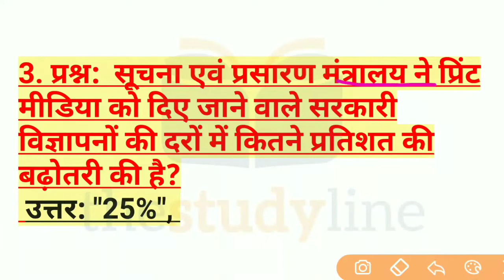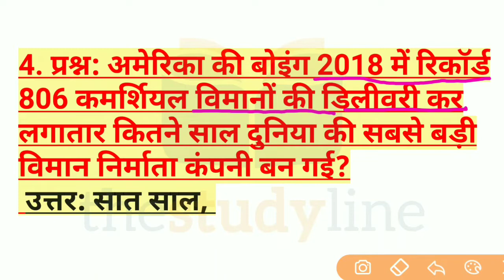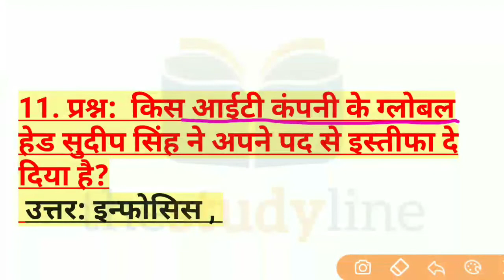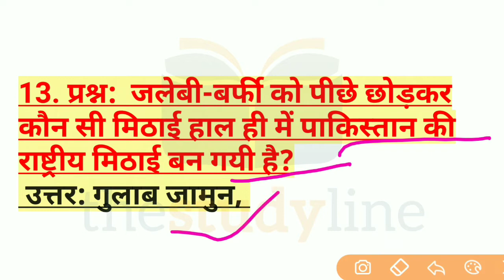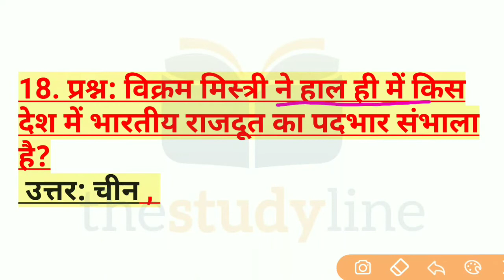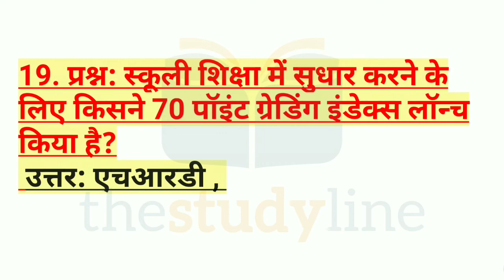#06 Top Current Affairs 11 January 2019 || 11 जनवरी 2019 के top current affairs प्रश्न।।